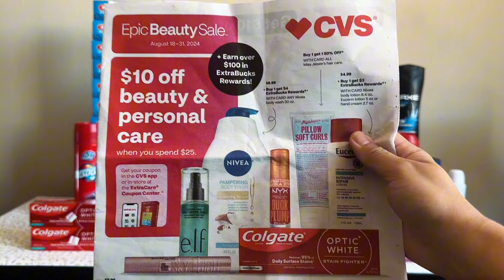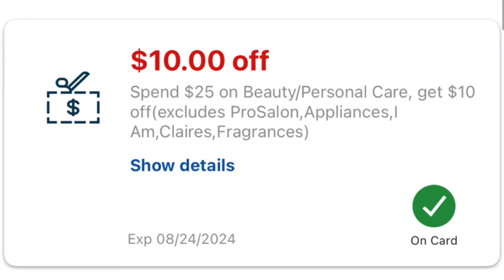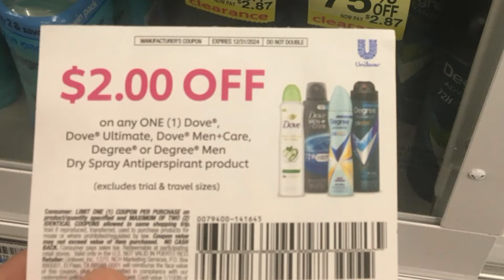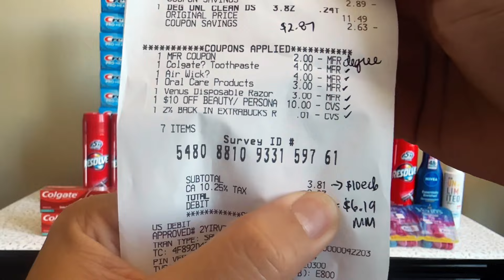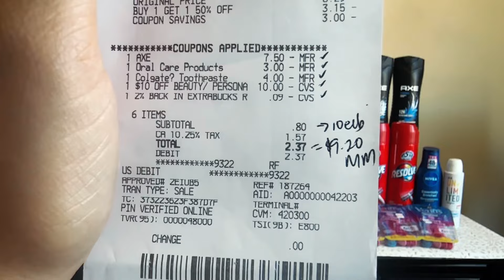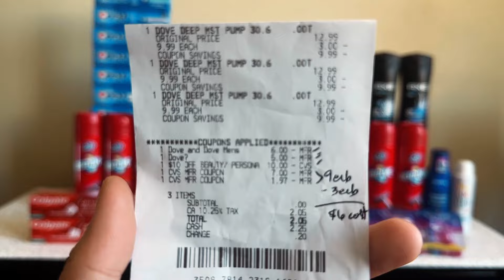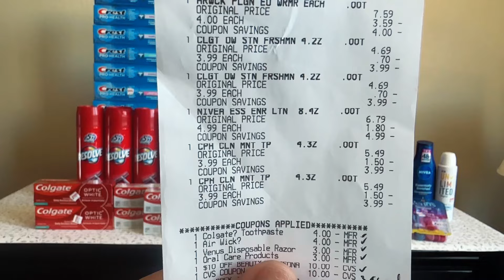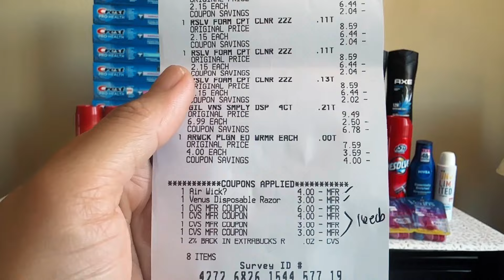CVS HAUL PART 1 || $10 off $25 personal care CRT 🔥|| 8/18-8/31 II LEARN CVS COUPONING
Fluz app 👇🏻

Shopkick app 👇🏻

Rakuten app👇🏻